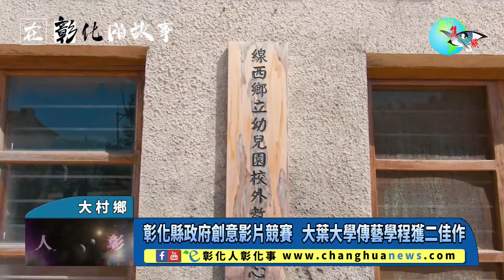彰化縣政府創意影片競賽 大葉大學傳藝學程獲二佳作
彰化縣政府創意影片競賽 大葉大學傳藝學程獲二佳作 〔記者林明佑／大村鄉報導〕新世代用創意行銷彰化！彰化縣政府舉辦「來場天和海的邂逅－彰化濱海大探索」創意影片競賽，徵求彰化濱海六鄉鎮伸港鄉、線西鄉、福興鄉、鹿港鎮、芳苑鄉、大城鄉主題影片，大葉大學傳播藝術學士學位學程三年級學生拍攝「歡迎來到彰化視」與「我𤆬你來鹿港」，兩組作品都獲頒佳作。@changhuanews